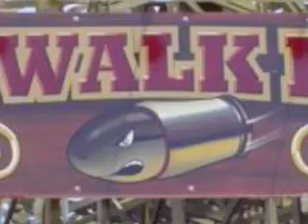Kemah Boardwalk Bullet test run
First full circuit test run of the new rollercoaster on the Kemah Boardwalk.